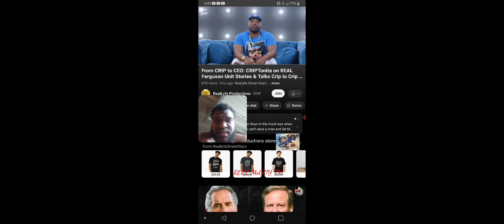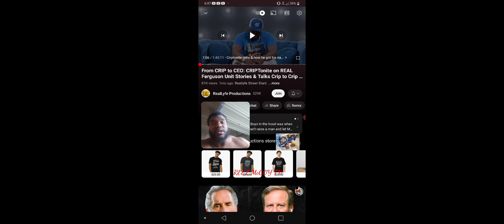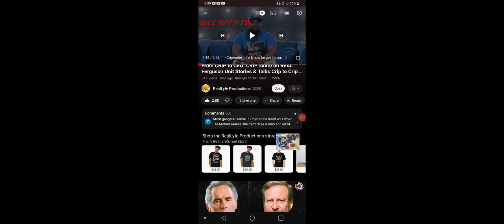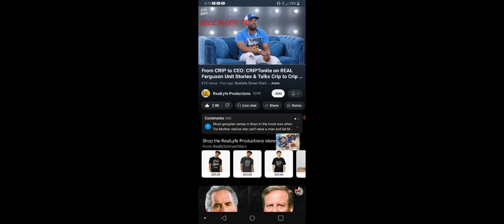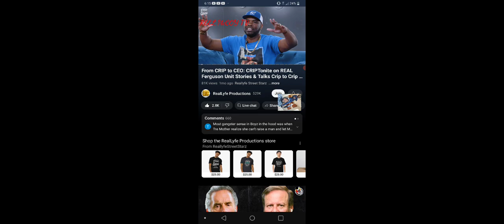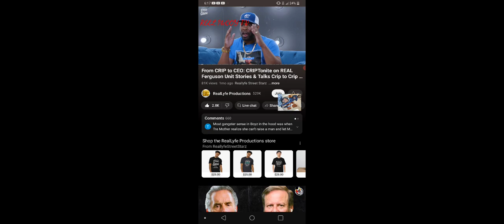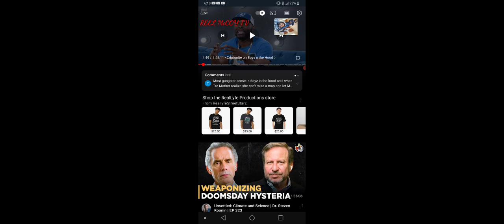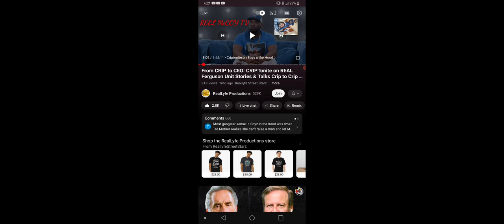why real OG's are important!